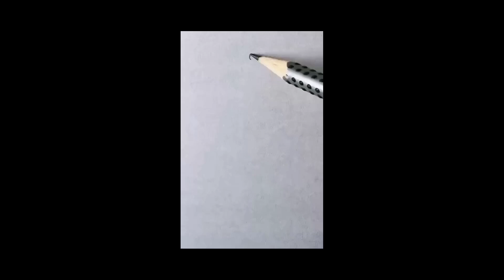drawing girldrawing art artist shorts Viralshorts